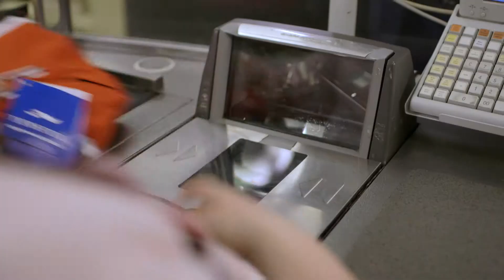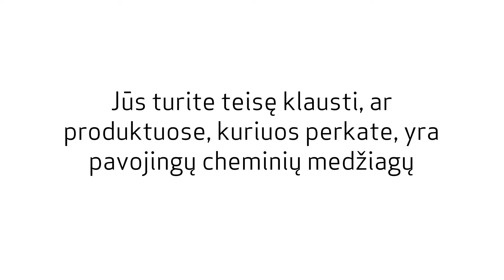The Price You Pay - LT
Šiandien einate apsipirkti?

Turite teisę žinoti, ar jūsų perkamuose produktuose  yra pavojingų cheminių medžiagų. Žiūrėkite vaizdo įrašą apie tai, kokią kainą mokame už pavojingas chemines medžiagas, ir apsilankykite mūsų svetainėje, kurioje pateikta daugiau informacijos 23 kalbomis.